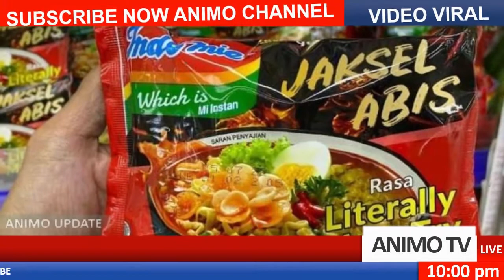KUMPULAN VIDEO VIRAL TERKINI FEBRUARY 2022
animo channel menghadirkan video-video edukasi dan pembelajaran serta tips ,yang menarik untuk di tonton.terima kasih telah berkunjung di channel ini semoga apa yang kami sampaikan dapat menjadi manfaat.jika tidak keberatan dukung terus channel ini dengan cara like,comment & subscrabe yah.trima kasih